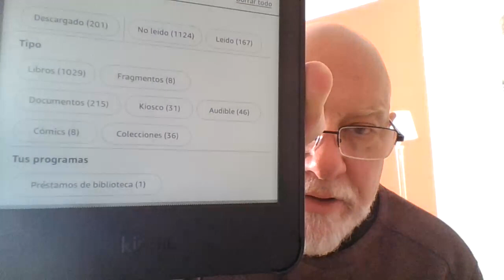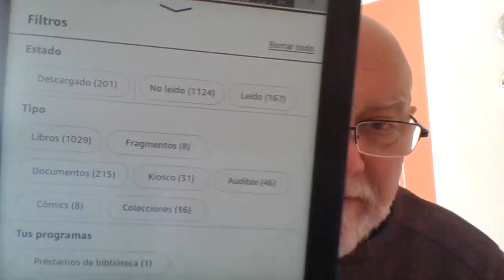28 April 2024 Weekend Reading Report and some May possibilities.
I have finished 19 books in my 100 Book Challenge (which is now a  125 book challenge) to get my unread Kindle account total to under 1000.

Never mind about suggesting how to copy channel tags, I found the "resuse details button.

Books I mentioned:
The Prince and the Pauper, Mark Twain
The Black Arrow and Kidnapped by Robert Lewis Stevenson
The Wrong Box by Stevenson and Lloyd Osborne
The Parasite and
The Tragedy of Korosko both by Arthur Conan Doyle

Horror Authors and Publishers:
Lisa Tuttle
Ray Garton (Rest in Peace, Ray)
Grady Hendrix
Paperbacks from Hell (Valencourt Press imprint)
The Pack by David Fischer
Aickman's Heirs tribute anthology to Robert Aickman edited by Simon Stranzas
The Terror by Dan Simmons
The Ghost Pirates by William Hope Hodgson
Anno Dracula: The Bloody Red Baron by Kim Newman

Spring into Adventure, hosted by